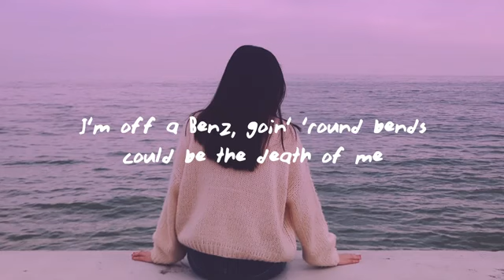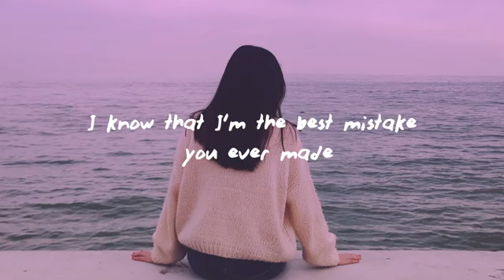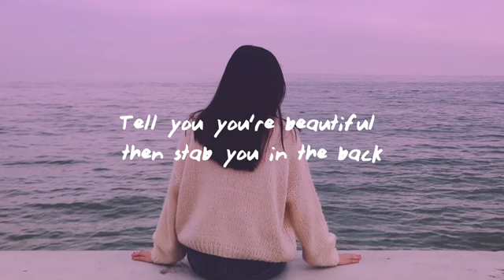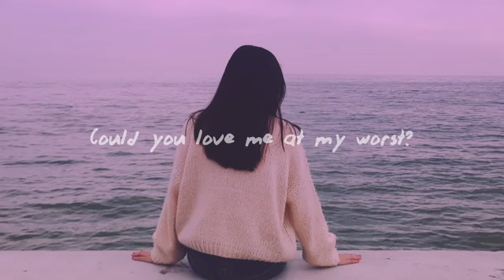Blackbear - @ my worst (lyrics)